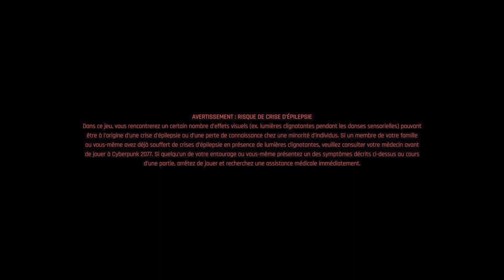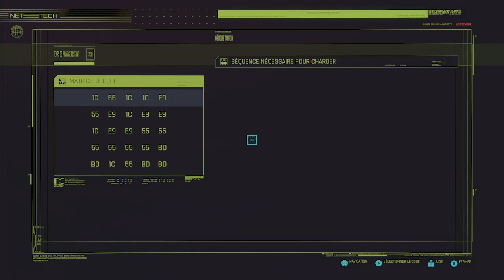Cyberpunk 2077 - Episode 14